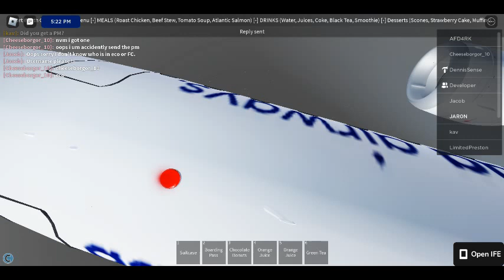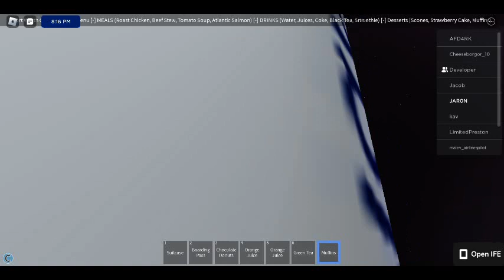Aqua Airways E190 Flight Review #4